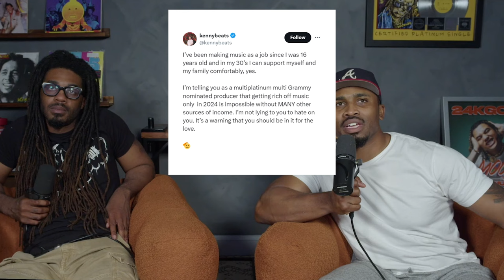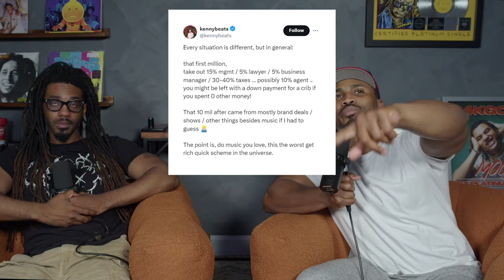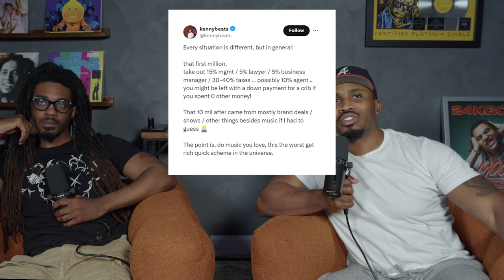He just took a shot at the whole music industry.. #170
This channel is run by the founders of No Labels Necessary, Sean "Brandman" Taylor and Jacorey "Kohrey" Barkley. No Labels Necessary is a music-first marketing agency that helps artists impact culture through digital content and marketing.